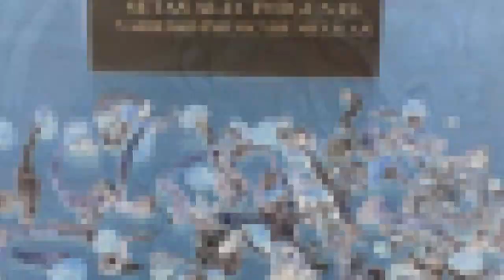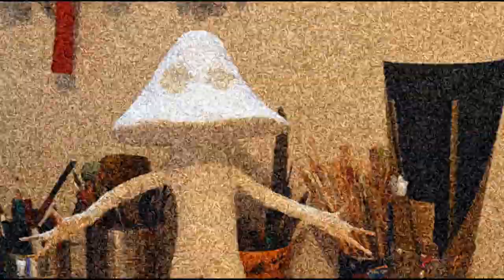Pony Bravo - "Noche de setas"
Fottomontaje con la canción del grupo de rock de Sevilla "Pony Bravo",  perteneciente a su álbum "Un gramo de fe" del 2010

Hecho por David Molto entre Septiembre y Octubre del 2012.

Una mala noche setas la tiene cualquiera...